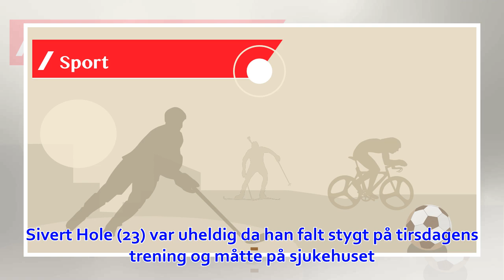Tirsdag ble Sivert lagt inn på sjukehus. Onsdag tok han bronse i VM.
Åndalsnesingen hadde aldri vært på seierspallen tidligere i karrieren. Han imponerte da telemarkeliten åpnet mesterskapet på Rjukan. Sivert Hole (23) ...